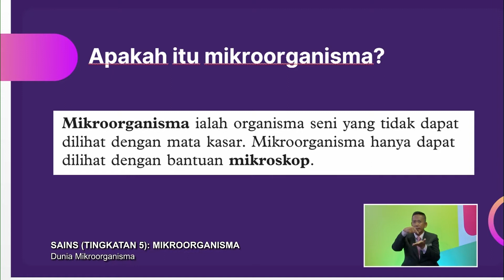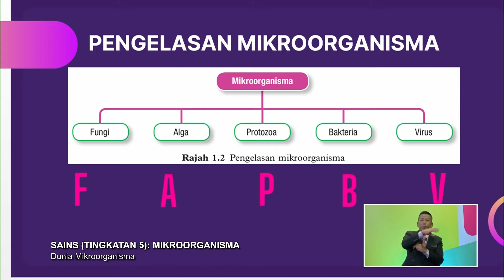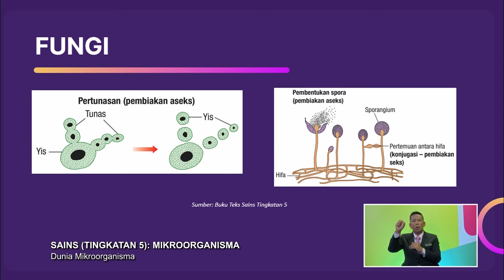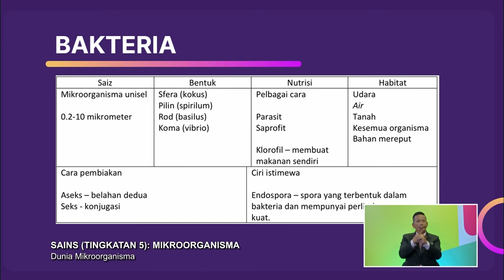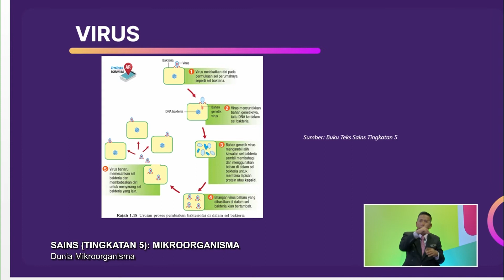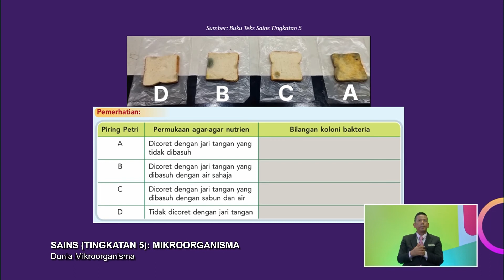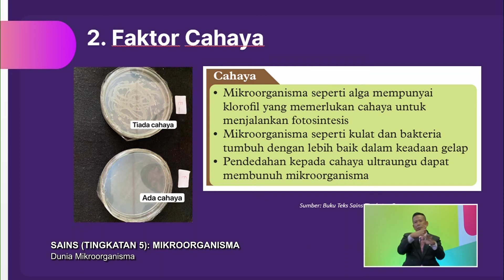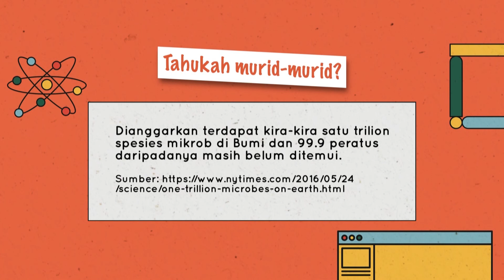Menengah Atas (2022) - Klip | Sains (Tingkatan 5): Mikroorganisma - Dunia Mikroorganisma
Tajuk : Sains (Tingkatan 5): Mikroorganisma - Dunia Mikroorganisma
Guru: Siti Zulaikha Zainal Abidin
Episod ini akan dimulakan dengan guru membuat intro (gimik) di mana guru akan memberi teguran kepada host yang sedang makan tanpa basuh tangan. Kemudian guru akan masuk kepada segmen 1 untuk menjelaskan kelas dan ciri mikroorganisma. Di segmen ini juga guru akan menayangkan video eksperimen kehadiran bakteria yang disediakan pelajar dan menunjukkan gambar hasil eksperimen faktor pertumbuhan bakteria. Segmen 2 pula guru akan memulakan pembelajaran dengan membincangkan kegunaan mikroorganisma dalam kehidupan. Guru juga akan membuat demonstrasi cara penyediaan eko enzim dan serum lactobacillus sp. Segmen 3 dimulakan dengan menjelaskan konsep mencegah lebih baik daripada merawat dan menerangkan kaedah-kaedah aseptik. Guru juga menjelaskan mengenai kegunaan antibiotik dan menunjukkan demostrasi eksperimen pertumbuhan bakteria ke atas antibiotik.
Segmen 4 pula guru menerangkan mengenai cara rawatan penyakit berjangkit. Dan diakhiri dengan uji minda.